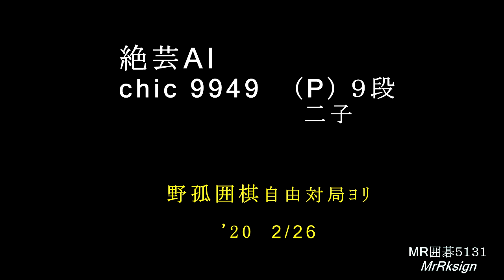絶芸AI chic9949 (9段) 二子 MR囲碁5131